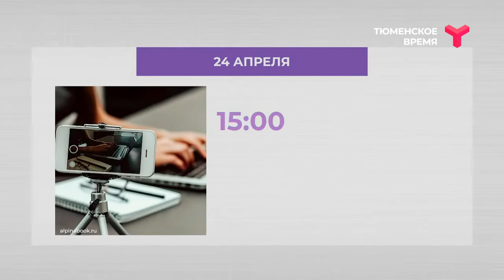ОНЛАЙН-АФИША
Проводим время дома интересно и познавательно. Расскажем о событиях, которые пройдут в онлайн-формате.